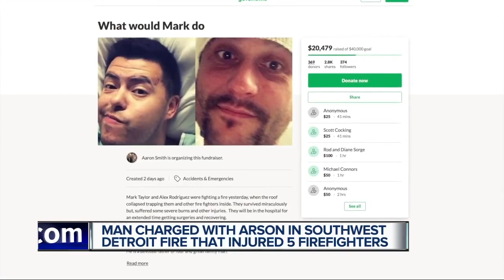73-year-old man arrested in connection to fire that injured 5 Detroit firefighters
A 73-year-old man has been arrested in connection to a house fire that injured five firefighters in Detroit Thursday.